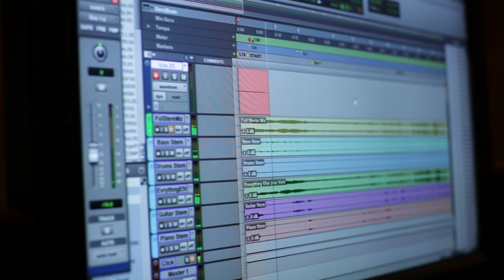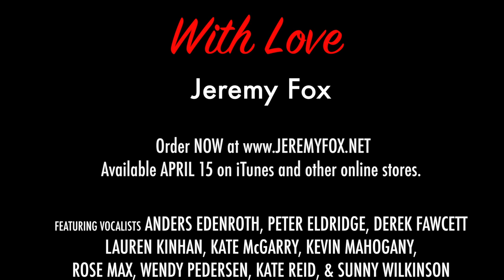"With Love" video clip -- All My Tomorrows, featuring Kate McGarry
Jeremy Fox's new album "With Love" features his orchestral and big band arrangements behind singers: Kate McGarry, Kevin Mahogany, Kate Reid, Lauren Kinhan, Peter Eldridge, Rose Max, Anders Edenroth, Wendy Pedersen, Derek Fawcett, and Sunny Wilkinson. It is available on April 15th on iTunes